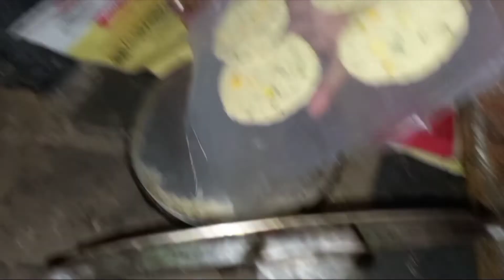స్వీట్ షాప్ లో తయారు చేసే బియ్యంపిండి చెక్కలు//Chekkalu---Mee Abhiruchi---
ull chicken fry, full chicken recipe, full chicken eating, chicken recipe, chicken fry, fried chicken, chicken roast